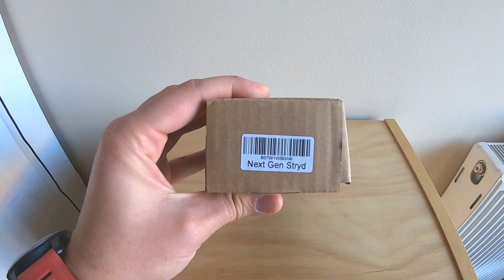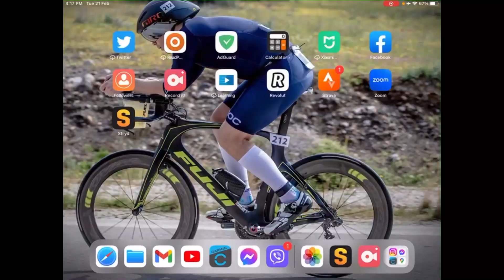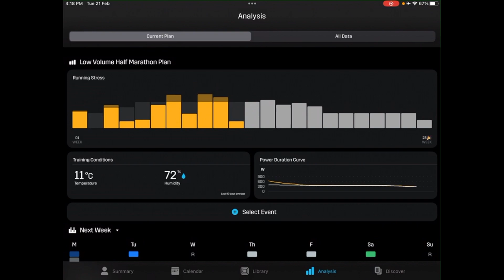STRYD Next Gen Παρουσίαση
Καλησπέρα φίλου μου, αυτό είναι το βατόμετρο από την STRYD, το πήραμε το δοκιμάσαμε και σας το παρουσιάζουμε.

Ευχαριστώ πολύ.
Πέτρος